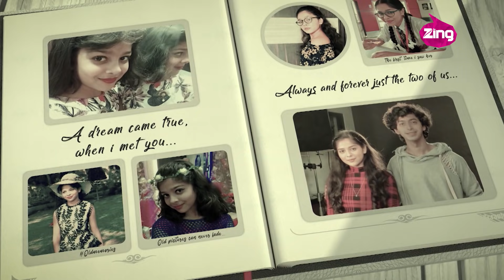Avi & Sukoon cute moments| Episode 13| Pyaar Tune Kya Kiya – New Season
Watch all new season of Paree Sanitary Pads presents Pyaar Tune Kya Kiya, co-powered by Yamaha Fascino 125 Fi and grooming partner Philips OneBlade, Associate Sponsor Godrej Protekt ,Every Saturday, 7 PM only on Zing.

Pyaar Tune Kya Kiya is back with another season of love filled episodes.

This new season is all about confusions in love. This new season will showcase various situations which the young generation goes through in order to understand this simple word ‘love’ but with a complicated twist.